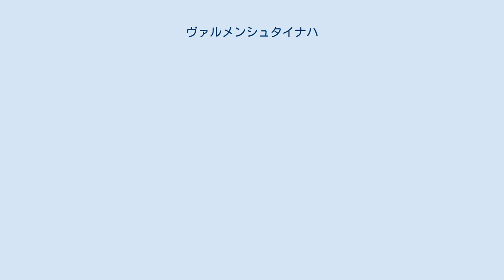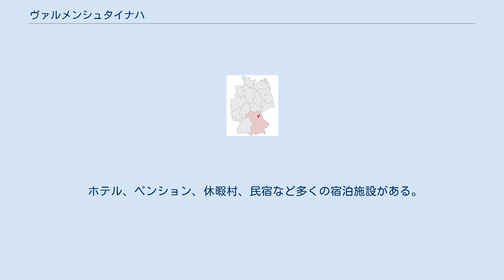ヴァルメンシュタイナハ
ヴァルメンシュタイナハ (ドイツ語: Warmensteinach) は、ドイツ連邦共和国バイエルン州オーバーフランケン行政管区のバイロイト郡に属する町村（以下、本項では便宜上「町」と記述する）。
この保養地は、バイロイトの東約15kmのフィヒテル山地の中に位置する。
 ヴァルメンシュタイナハはヴァルメン・シュタイナハ川（暖かいシュタイナハ川）とモースバッハ川の合流点（これ以降はカルテ・シュタイナハ川（冷たいシュタイナハ川）となる）に位置する。
北緯50度線が、ヴァルメンシュタイナハ地区を通っている。
 現在、オーバーフランケンに属するヴァルメンシュタイナハは、1810年のパリ協定でフランスからバイエルン王国に移された。
プロイセン王国のバイロイト侯領の一部として、ヴァルメンシュタイナハは、1807年のティルジットの和約によりフランスの管理下に置かれ、1810年にバイエルン王国領となったのである。
バイエルン王国の行政改革の時代、1818年の自治体令により、現在の自治体となった。
 この自治体が占める領域の人口は、1970年 2,903人、1987年 2,571人、2000年 2,512人であった。
 首長は、アクセル・ヘルマン (Wahlgemeinschaft Freie Wähler Warmensteinach/Oberwarmensteinach) である。
 ヴァルメンシュタイナハは、多くのウィンタースポーツ、特にアルペンスキーと長距離スキーを楽しむことができる。
ヴァルメンシュタイナハには、遊歩道やマウンテンバイクのコースがあり、オクゼンコプフのダウンヒルコースも用意されている。
 ホテル、ペンション、休暇村、民宿など多くの宿泊施設がある。